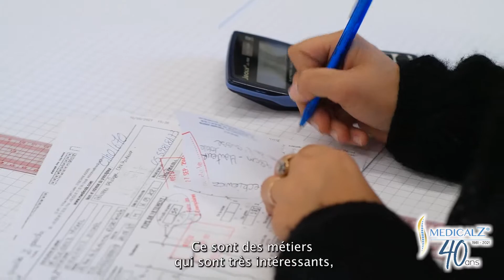Médical Z, 40 ans d'expérience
« On est nés d’une demande du marché, mon père a été convoqué chez le général … »
Yann Zagamé, PDG de Médical Z, vous raconte notre histoire ✨

Médical Z créée depuis 1981 des vêtements compressifs pour les grands brûlés et les patients ayant subi une chirurgie.
Grâce à 40 ans d’expérience et un savoir-faire unique, nous mettons à disposition des patients des vêtements compressifs made in France certifiés.
Découvrez l’histoire de Médical Z, une entreprise familiale qui travaille quotidiennement à l’amélioration du futur des patients ✅